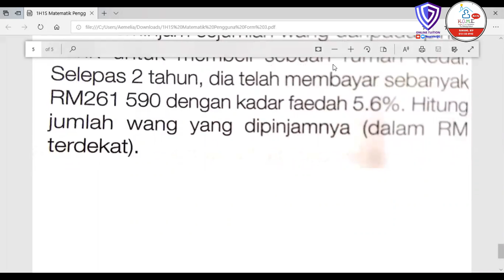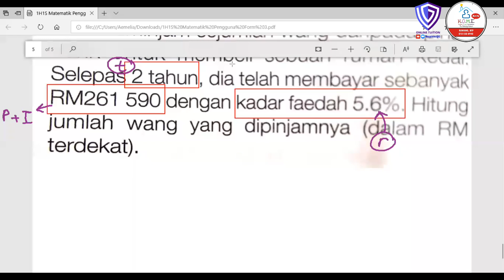1 Hari 1 Solusi: Maths Form 3 Topic 3 Q5